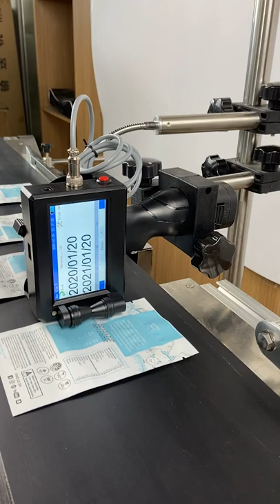this video will make you handheld inkjet printer guaranteed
In this video, I'll show you this video will make you handheld inkjet printer guaranteed. It's essential for every to understand how to this video will make you handheld inkjet printer guaranteed.

Chengdu Kelier Electronic Co., Ltd. is a comprehensive enterprise focusing on R&D and sales of TIJ inkjet printers, CIJ inkjet printers, laser marking machines, industrial conveying equipment, Packaging equipment， and providing variable data inkjet coding, traceability system solutions. The registered capital of Kelier reached thirteen point 13 million RMB, was established in 2 011, located in Chengdu, Sichuan Province, the hometown of pandas, which is known as a country of abundance in China. We own many years of experience in the marking industry, had accumulated strong innovation and R&D capabilities. Kelier has a professional R& D staff, and cooperate closely with many high-tech software companies, professional in developing, designing and customizing mold of products according to the requirements of clients. Our main business: TIJ inkjet printers, CIJ inkjet printers, laser marking machines, laser welding machines, laser cleaning machines， industrial conveying equipment, visual inspection equipment, Packaging machine, labelling machine， accessories and consumables. Products are widely used in printing, electronics, plastics, hardware, food and beverage, medicine, cosmetics, tobacco, wood, auto parts, cables and building materials and other fields. We have more than 2 0 0 distributors around 3 0 countries till now including South Korea, Italy, Spain, Brazil, Argentina, Chile, India, Vietnam, Thailand, Indonesia, Malaysia. Kelier always takes the customer demand as the benchmark, pursues the innovation while continuously carries on the conformity, the upgrade, strives to provide the personalized service to all its products, devotes to becomes the most intimate, most reliable sign profession equipment supplier.

Kelier concentrate on providi high-tech and great quality marking equipment with thsystem to world customer and making the overall solution for marking system.Kelier is the leading supplier of marking equipment in the current market and is the leading system integrator.

Professionals bring us success. Our success is based on close connections with clients.Kelier has many years of experience in produce, sale and service. We have a group of professional staff who provide marking equipment sales and technical service. All technical engineers had been professional technical training. We also have a complete professional after-sales service system. We can provide comprehensive identification equipment and system solutions according to the needs of customers in various industries.

All our products have been certified by CE. We are a comprehensive enterprise with many factories. We undertake all kinds of OEM order products, produce standard or non-standard products. At the same time, we also have our own brand products, good quality and good service, which is our slogan. At the same time, the enterprises also use their own foreign trade department, we Our team is full of vigour and youth, bringing better service to people all over the world.